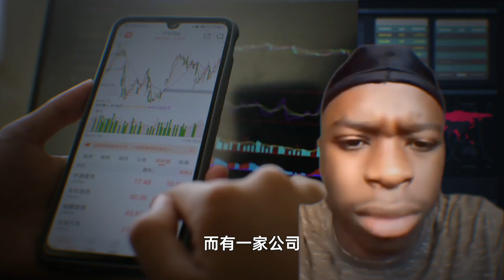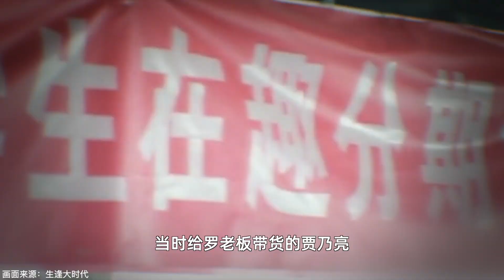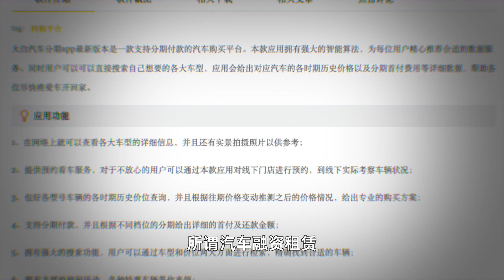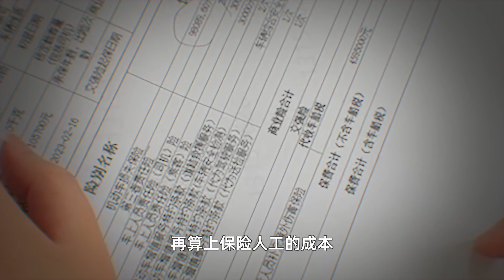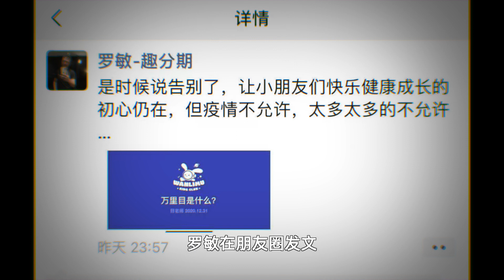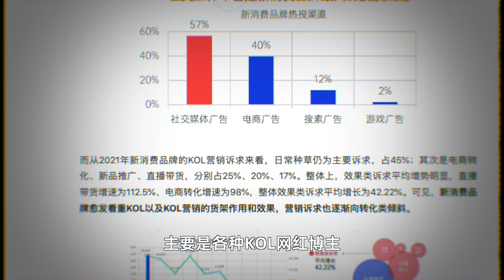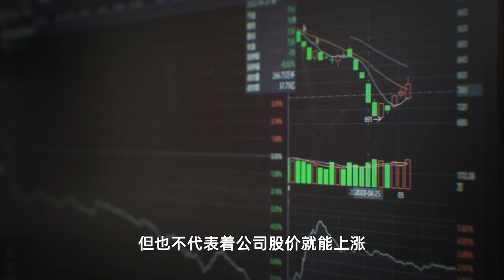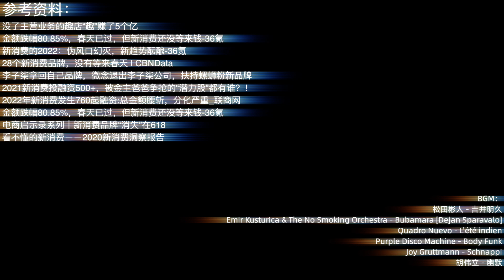踏进资本黑洞的新消费行业，网友狂喷趣店预制菜，反而帮了罗敏？【资本带鳄韭菲特】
曾经有一个让趣店倒闭的机会摆在大家面前，老板们没有珍惜，等到失去了才后悔莫及，如果再来一次，你会怎么选择？是继续直抒胸臆，狂喷送福利的罗老板，还是假意支持，让罗老板失去判断力？趣店这家公司很有意思，在金融放贷业务清零前后，曾尝试过十几次内部创业，无一例外都失败了，其中甚至有融资百亿的项目。但无数失败居然都没有耗尽公司的资金和潜力，反倒是依靠储备现金吃利息，实现了营收只有几千万，但利润却能接近5亿。当罗老板出现在直播间，一分钱一袋卖预制菜的时候，我们不应该着急狂喷、算账，而是要让罗老板误以为市场前景不错，这样他才能踏进一个堪称资本黑洞的新消费行业，这样才有机会拖垮趣店强大的现金流。广大网友还是太着急了呀。

防城港走私太疯狂，百万改装快艇一个月就能回本，全靠欧美人不要的猪脚！

神秘的中国人赵伟居然可以在金三角灭毒枭，禁毒品，依靠博彩成为新的话事人！